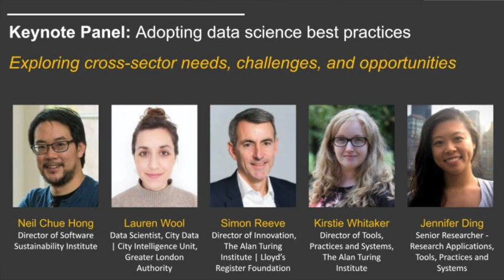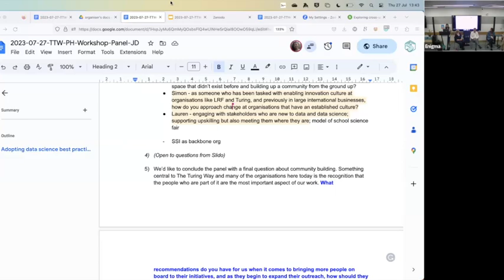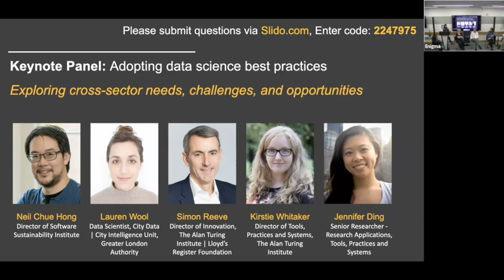Practitioners Hub Panel - Neil Chue Hong, Lauren Wool, Simon Reeve, Kirstie Whitaker, Jennifer Ding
First all-hands workshop for The Turing Way Practitioners Hub, introducing the Experts in Residence and hosting a keynote panel

This keynote panel featured four speakers Neil Chue Hong, Lauren Wool, Simon Reeve, Kirstie Whitaker, with Jennifer Ding facilitating and moderating the discussion.